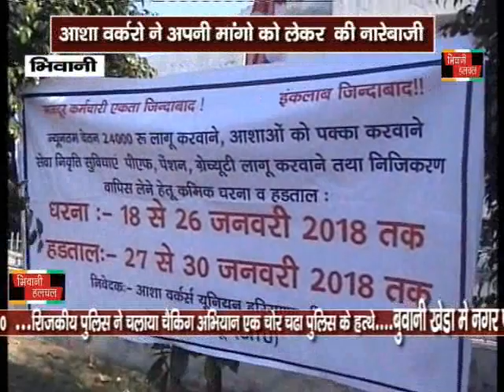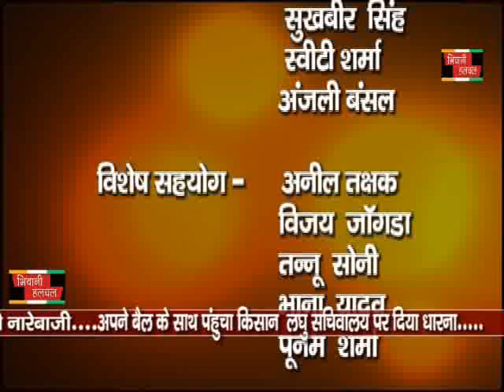BHIWANIHALCHAL NEWS CHANNAL